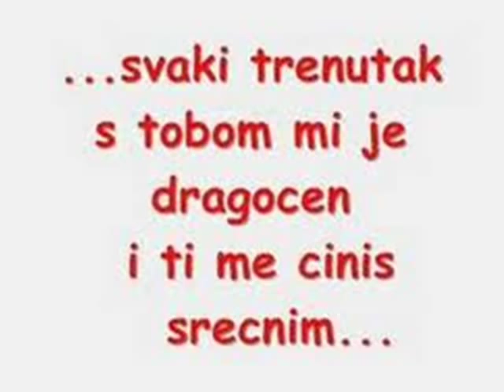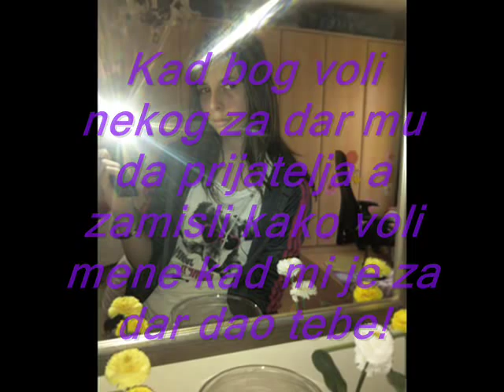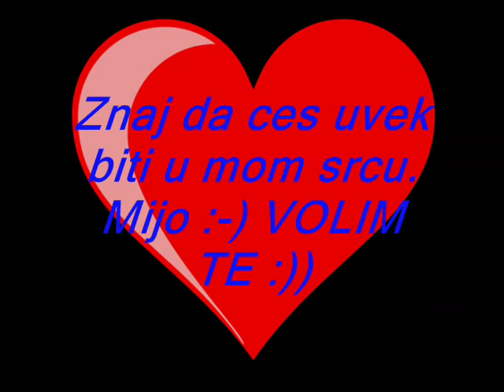Hej Drugar-Volim te